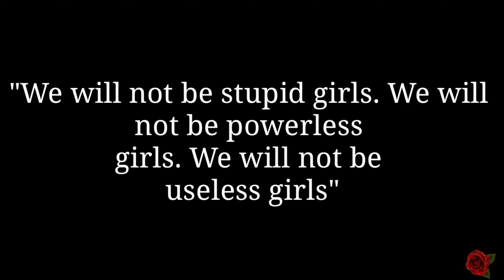The Great Chicago fire of 1911 at the Triangle shirtwaist factory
This event is found on pages 287-291. This is one of the main events in the book uprising by Margaret Peterson Haddix where one of the careless workers was smoking a cigar and  accidentally spread fire to a stack of shirtwaists and if caught flames spreading to fire to the whole floor and the floors above sadly taking 145 lives in the catastrophic event.